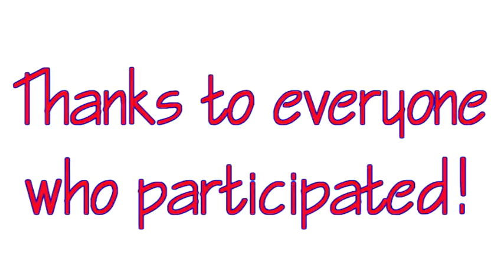National Robotics Week Open House at Parallax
Some footage from the National Robotics Week festivities here at Parallax!